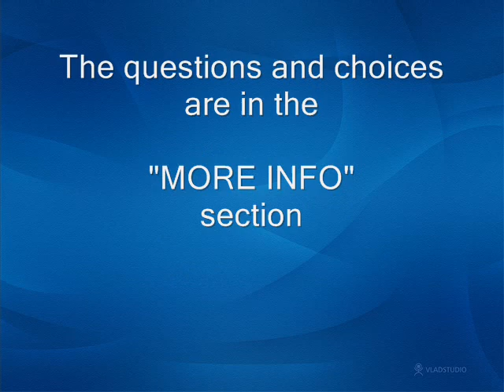TOEFL listening test 206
30: What does Bob ask Jim?

a) Ifhe understands football
b) If he is going to Saturday's football game
c) If he phas plans for Saturaday
d) If he can get off work on Saturday

31: What does Bob imply about football?

a) Is is an easy game to understand
b) Jim will never understand the finr points of the game
c) Jim will eventually like the game
d) It is played every Saturday

32: What is an example Bob gives Jim about the game?

a) Right after a Kick off
b) A touchdown
c) A fiel goal

33: Where will Bob and Jim meet to walk to the game?

a) Jim's dorm
b) In front of the stadium
c) Bob's dorm
d) The autor

34: What does Bob mean when he says this...

a) He wants to help Jim learn to like football
b) He will sit with Jim at the game
c) He will want Jim to stay for the entire game

Answers

30: b
31: c
32: d
33: c
34: a